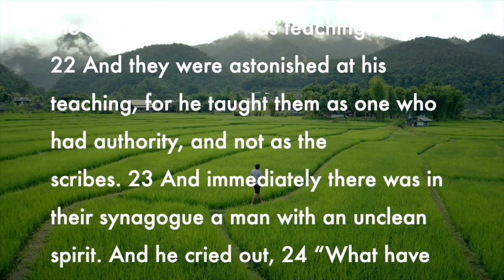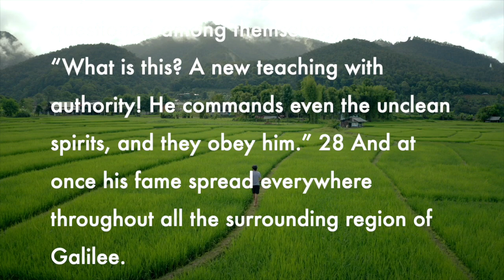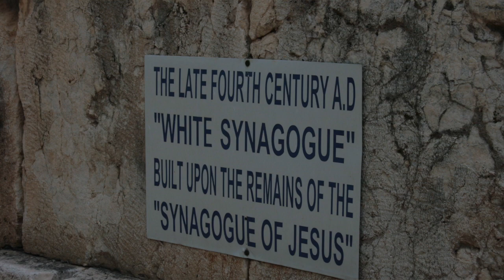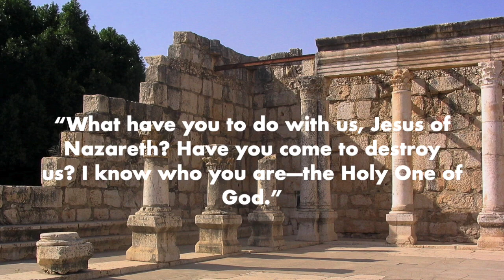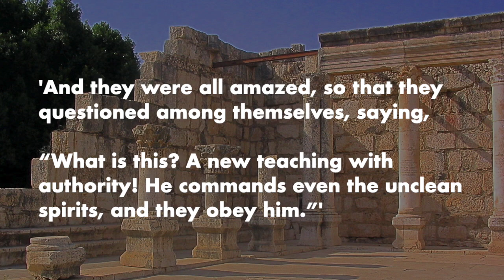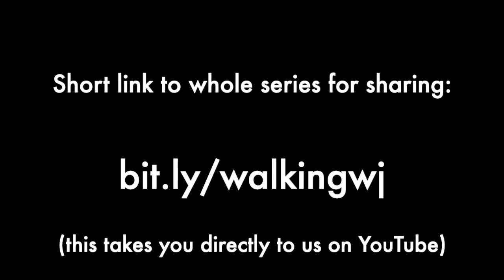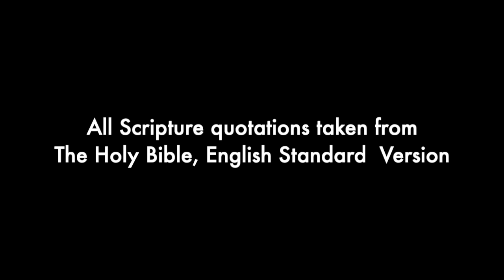Walking with Jesus through Coronavirus - Part 6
How does Jesus wield his power to set people free and give us hope in this otherwise hopeless world?  Find out in part 6 of our series, Walking with Jesus through Coronavirus.